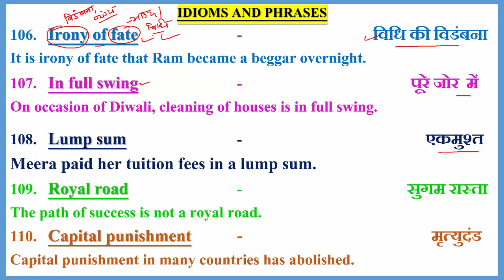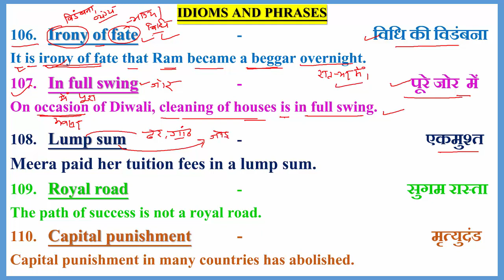IDIOMS_AND_PHRASES (106-110)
IDIOMS AND PHRASES 106-110 FOR ALL COMPETITIVE EXAMS I
106. Irony of fate   -                       विधि की विडंबना
It is irony of fate that Ram became a beggar overnight.

107. In full swing   -                      पूरे जोर  में
On occasion of Diwali, cleaning of houses is in full swing.

108. Lump sum   -                                  एकमुश्त
Meera paid her tuition fees in a lump sum.
109. Royal road   -                                        सुगम रास्ता
The path of success is not a royal road.
110. Capital punishment  -                                             मृत्युदंड
Capital punishment in many countries has abolished.